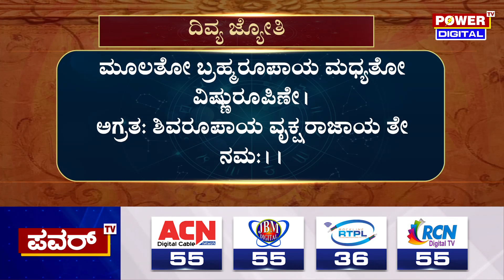ಧನಸ್ಸು ರಾಶಿಯವರ ಆರ್ಥಿಕ ಸಮಸ್ಯೆಗೆ ಪರಿಹಾರಗಳೇನು?| Divya Jyothi | Power TV News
More Updates Keep Following Us